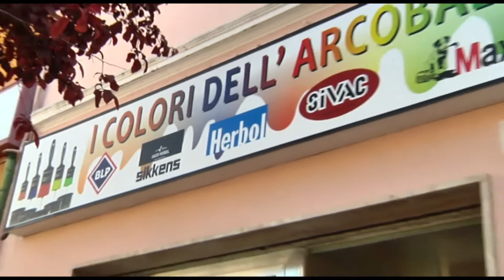SPOT - BLP ferramenta @ DNA & friends: The Wall live 2014